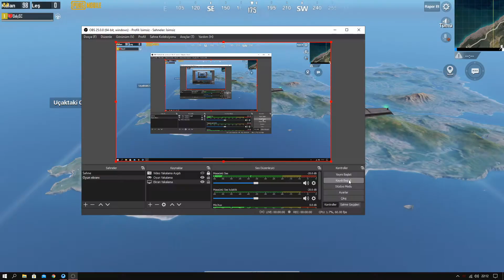UZUUUN BİR ARADAN SONRA GERİ DÖNDÜM | ONE MAN SQUAT MOD İZLE Pubg Mobile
MERHABA ARKADAŞLAR UZUN Bİ ARADAN SONRA PUBG MOBİLE'YE GERİ DÖNDÜM  OYUNA ALIŞMAK BİRAZ ZOR OLDU AÇIKÇASI UMARIM KEYİFLE İZLERSİNİZ İYİ SEYİRLER :)